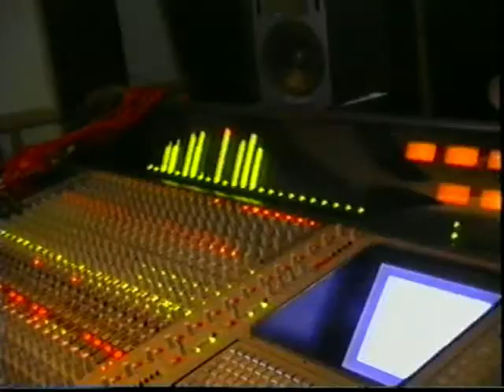Mártires del Compás - El Cafelito (Buleria)